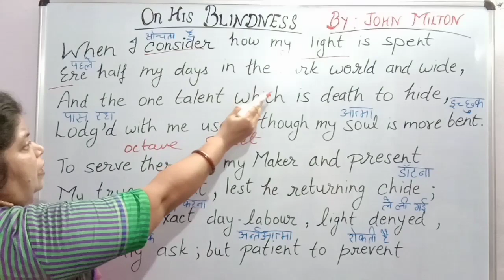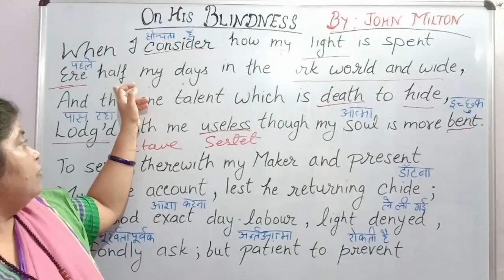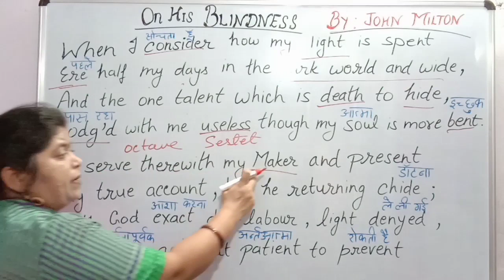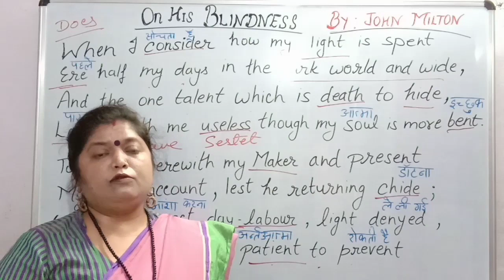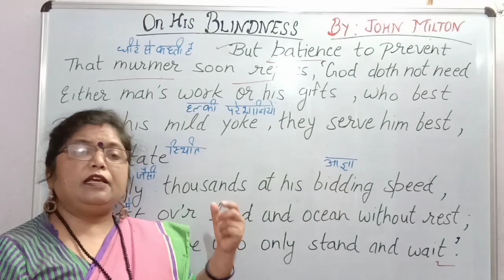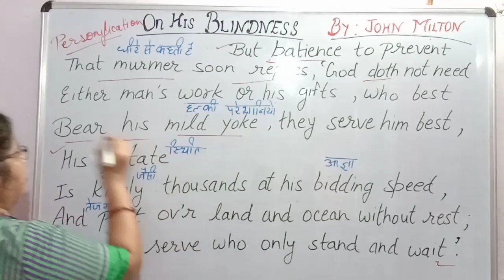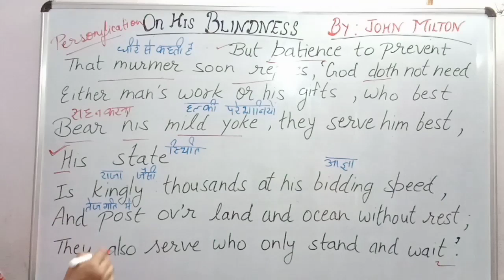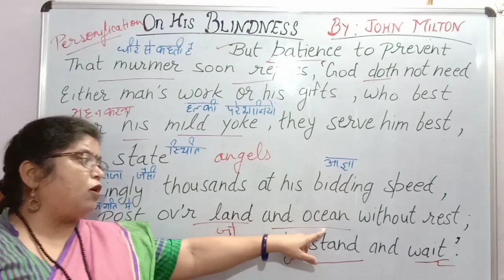On his blindness | In hindi | Class 12 by english with priti ma'am | english with preeti ma'am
Myself Priti Keserwani.  And I am trying my best to teach you English Literature and Language  in easy and direct way so that anybody can learn it easily.

Link of '' Remove too.. to Use So.. that ''

Link of '' Affirmative to negative Part 01 ''

english with priti ma'am
englishwithpritima'am
english with priti mam
englishwithpritimam
english with preeti ma'am
englishwithpreetima'am
english with preeti mam
englishwithpreetimam